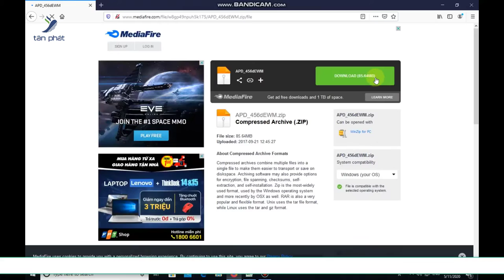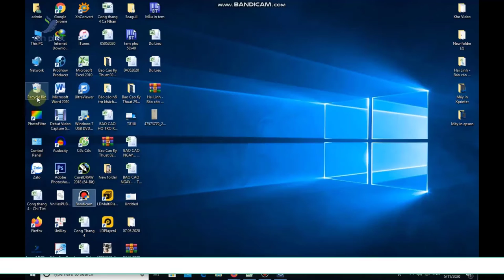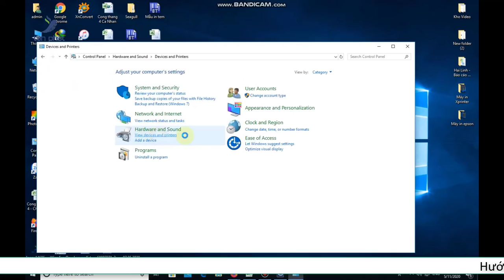Hướng dẫn cài đặt máy in hóa đơn U295 Slip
Trong video hôm nay, Tân Phát sẽ hướng dẫn các bạn cách cài đặt máy in hóa đơn U295 Slip. Máy in hóa đơn U295 Slip là thiết bị lý tưởng cho các doanh nghiệp với khả năng in ấn nhanh chóng và chất lượng cao. Chúng tôi sẽ hướng dẫn từng bước cài đặt, từ việc kết nối máy in với máy tính đến cài đặt driver và cấu hình phần mềm.